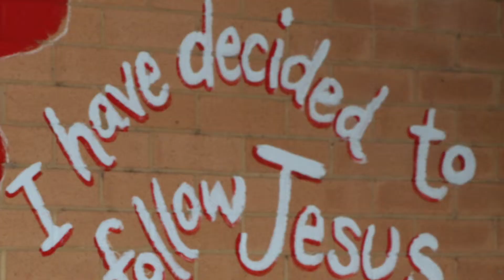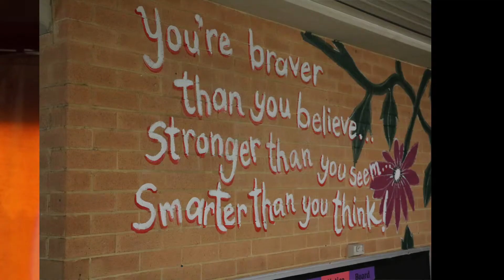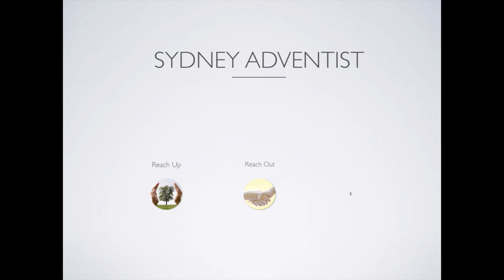Inspire 2014: Overview of the Day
Inspire is a resourcing and training event of the Greater Sydney Conference of Seventh-day Adventists.  It was held at Mountain View Adventist College in Doonside, NSW.  The keynote speaker was Pr. Elbert Kuhn, Brazilian-born President of the Mongolia Mission of Seventh-day Adventists.  Attendees were able to attend combined services as well as worship services.  A special Anzac Remembrance Day Ceremony was held on 25 April.